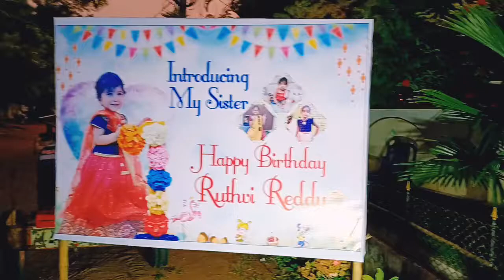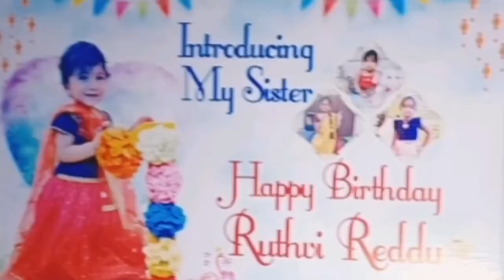Ruthvi Birthday Celebrations @ Kallurgudem, Khammam District